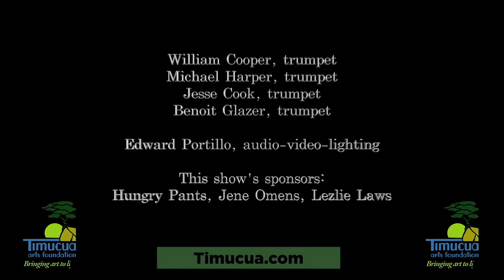Stephenson - Fanfare for an Angel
This is taken from Timucua's "The Trumpet Shall Sound!" May 2021 concert.

Here Jesse Cook, William Cooper, Michael Harper and Benoit Glazer play James Stephenson's Fanfare for an Angel.

This was filmed and recorded by Edward Portillo using no reverb. The room you hear was provided in the space by ACS.